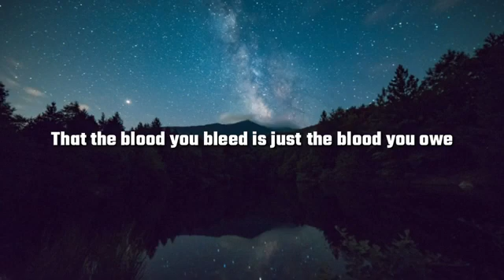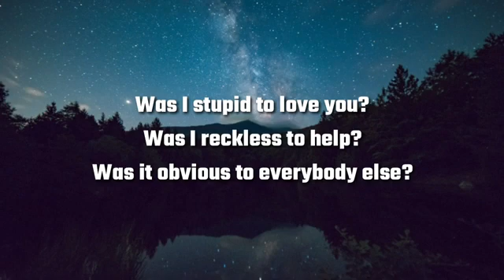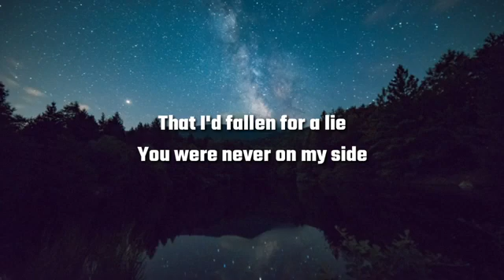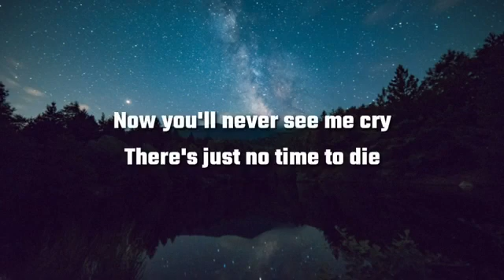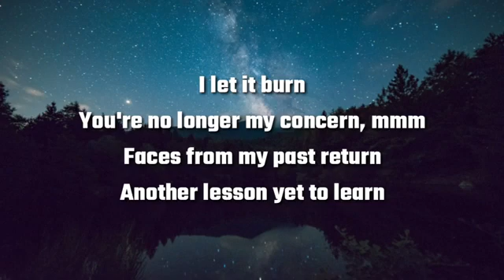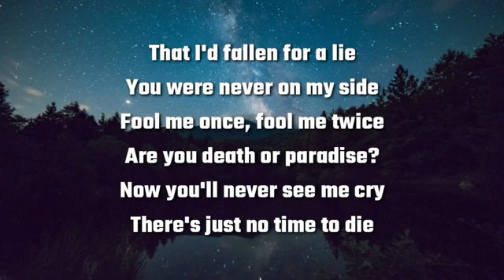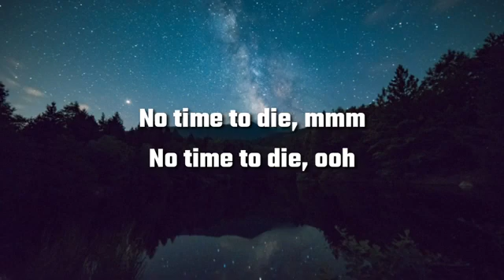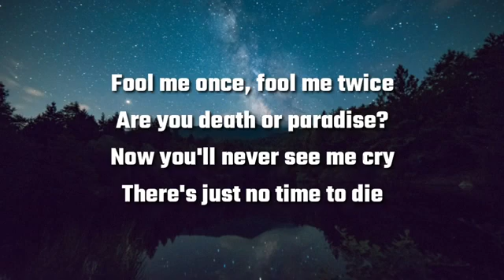No Time To Die(lyrics)-Billie eilish strangerz music😊😊😊subscribe